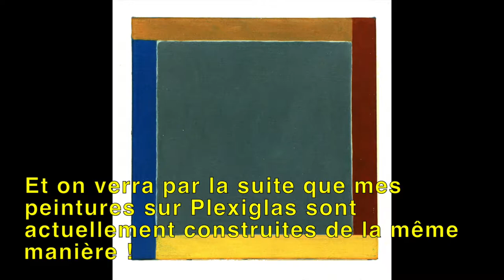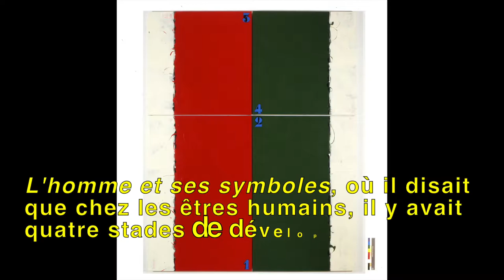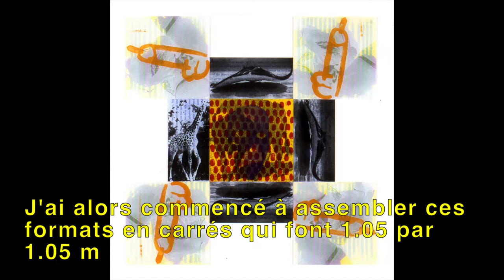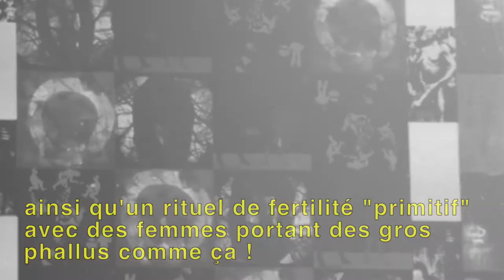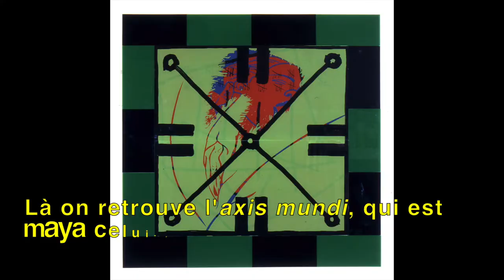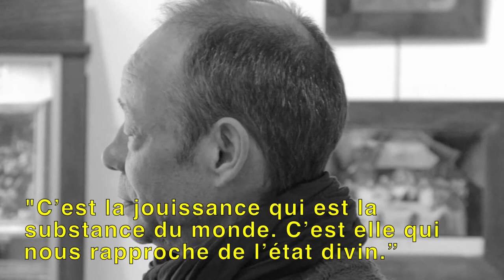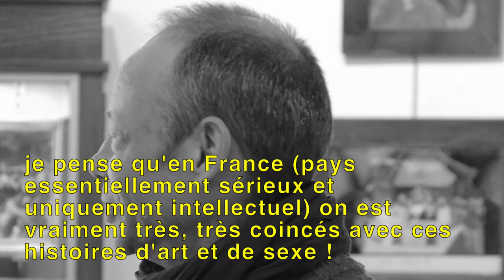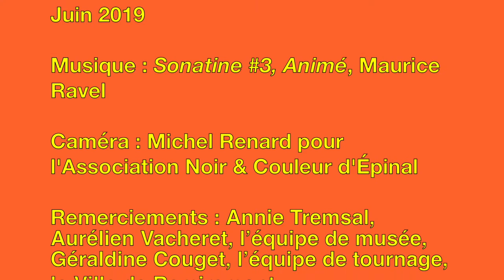3/4 - CONFÈRENCE DE JEAN-PIERRE SERGENT | MUSEÉ CHARLES DE BRUYÈRES REMIREMONT | 28 -04-2019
Conférence filmée de l'artiste Jean-Pierre Sergent au Musée Charles de Bruyères de Remiremont lors de l'exposition collective "Charles de Bruyères invite 15 artistes". Commissaire de l'exposition Annie Tremsal, caméra Michel Renard.

- PARTIE 3/4 : LE DÉVELOPPEMENT DE LA FORME ET DE LA STRUCTURE DE MA PEINTURE
- FRANCE 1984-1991- MONTRÉAL 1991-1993- NEW YORK 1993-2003- FRANCE 2004-PRÈSENT
4. LA TECHNIQUE SÉRIGAPHIQUE
5. LA SÉRIE DES SHAKTI-YONI : 2016 - PRÉSENT

“C’est la jouissance qui est la substance du monde. C’est elle qui nous rapproche de l’état divin.” In Shiva et Dionysos, Alain Daniélou

Donc là on part sur autre chose, je voulais vous présenter un peu comment mon travail s'est développé au cours du temps. Je vivais dans une ferme à Charquemont dans le Jura à faire de l'élevage de chevaux américains et j'ai commencé la peinture en faisant de l'abstraction. J'étais alors beaucoup influencé par la peinture américaine de Barnett Newman ou Mark Rothko, parce que ces peintres parlaient de quelque chose que je ne connaissais pas, surtout pour Barnett Newman : la verticalité et pour Rothko : la couleur et les échanges d'énergies. C'est à dire que si vous allez à Beaubourg et que vous voyez la grande toile de Barnett Newman avec les zips noirs, on sent qu'il veut parler de la position verticale de l'homme et de la femme et de Dieu au centre, c'est un peu prétentieux ! Mais j'aime beaucoup cette relation verticale aux choses. Donc j'ai commencé à peindre des verticales comme ça, c'est très influencé par cette peinture américaine et j'ai également commencé à travailler sur le carré et a entourer le carré avec un périmètre comme ça ! Et on verra par la suite que mes peintures sur Plexiglas sont actuellement construites de la même manière !